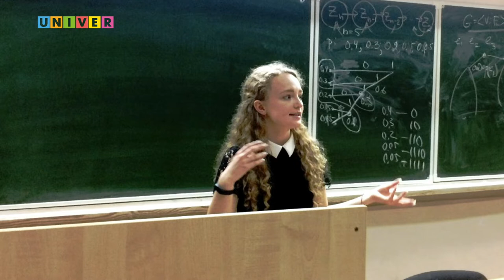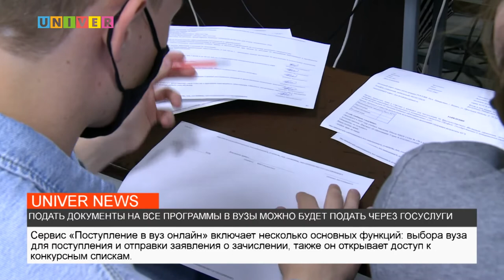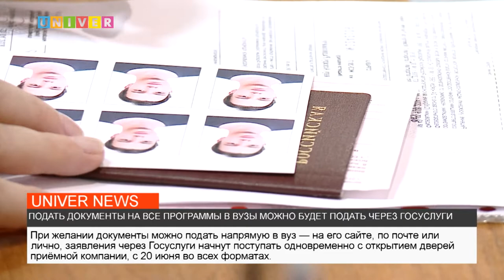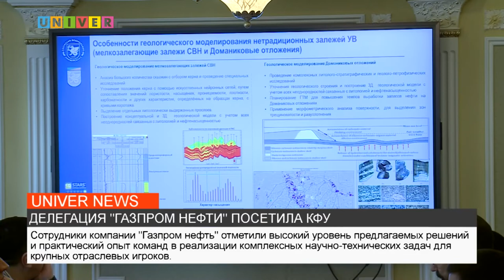НОВОСТИ КФУ ОТ 13.04.2022